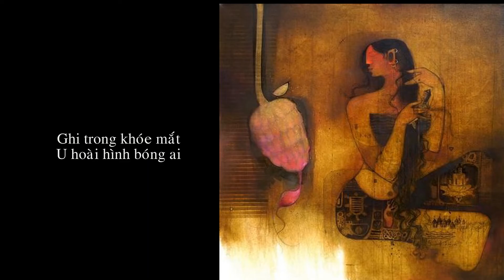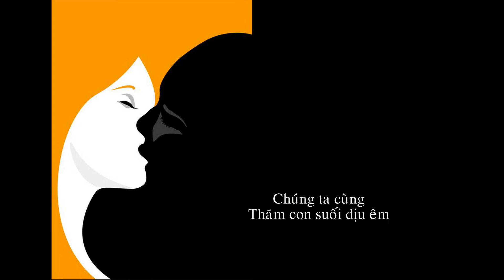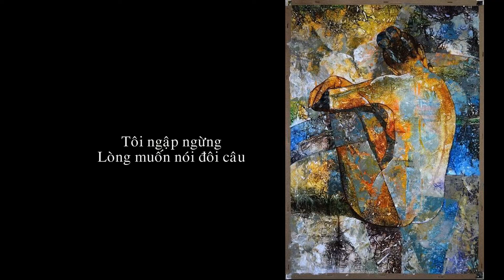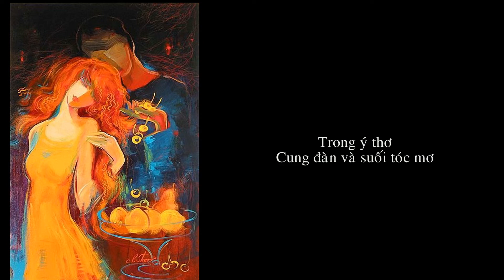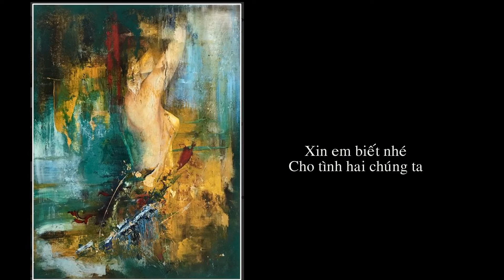Suối tóc G P4